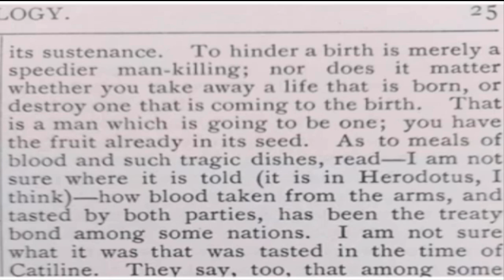Opozycja Chrześcijańska wobec Aborcji, Apologeticus 9, Costa, Lektor PL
Prelegent - Doktor Tony Costa
Tłumaczenie, Napisy - Bogudarz, 2024 rok